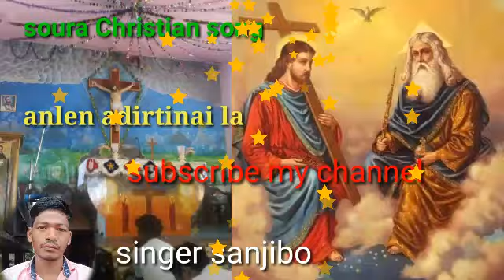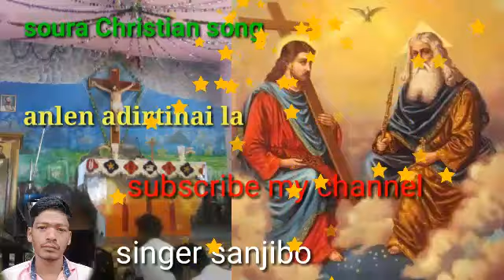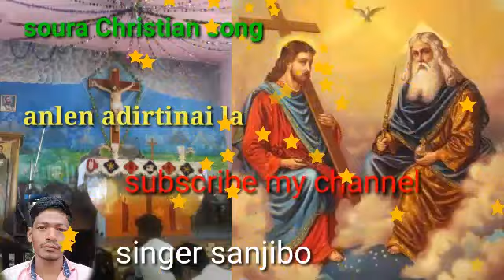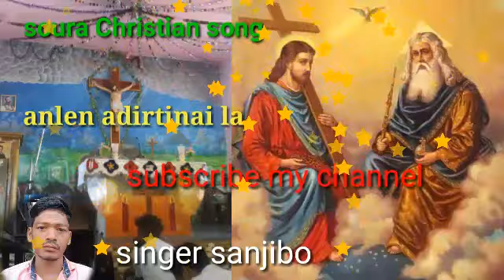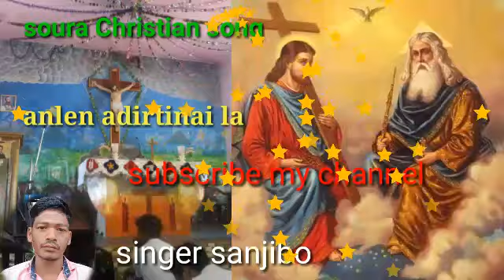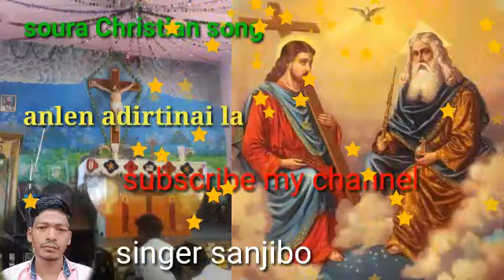new soura Christian song anlen adirtinai la